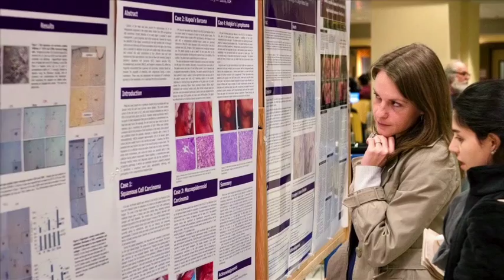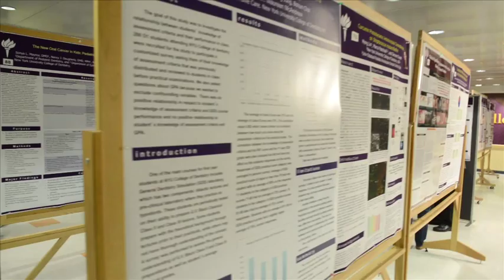NYU College of Dentistry - Student Research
Research is an essential part of the mission of the NYU College of Dentistry and as such is also a part of the teaching mission for health science students. The contribution of research to advances in the knowledge base can be directly applied to patient care, and research as a career option is best demonstrated through the recognition of research as a prominent part of the activity of the faculty. While the NYU College of Dentistry has long recognized that its primary mission is teaching, it also places considerable emphasis on its research activities in the belief that an essential part of the education of dental students lies in understanding how research contributes to this knowledge. By participating in NYUCD Annual Student Research Days, dental students have the chance to share their work with peers, professors, and with the entire NYUCD community.